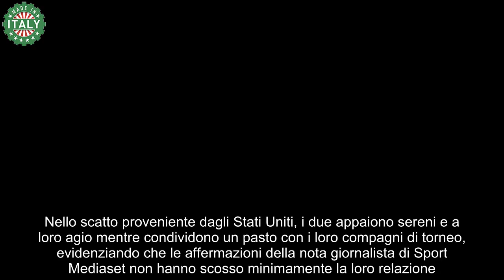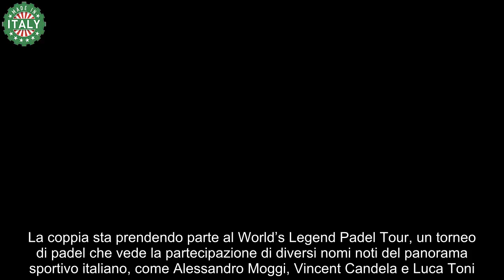Totti e Noemi a Miami scatto esclusivo dopo la conferma del flirt da parte di Marialuisa Jacobelli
Le recenti dichiarazioni esplosive di Marialuisa Jacobelli riguardo a un presunto flirt con Francesco Totti non sembrano aver influito sul rapporto tra l’ex capitano della Roma e la sua compagna Noemi Bocchi.

A confermare questa situazione, è giunta una foto che ritrae Totti e Noemi insieme a un gruppo di amici a Miami, città nella quale si sono recati per partecipare a un torneo di padel.

Nello scatto proveniente dagli Stati Uniti, i due appaiono sereni e a loro agio mentre condividono un pasto con i loro compagni di torneo, evidenziando che le affermazioni della nota giornalista di Sport Mediaset non hanno scosso minimamente la loro relazione.